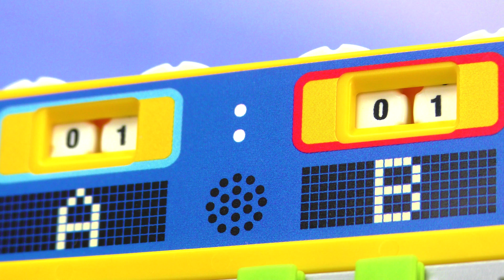Playmobil příběh | Hanka zápasí proti Davidovi | Která třída zvítězí? | Rodina Dvořákova